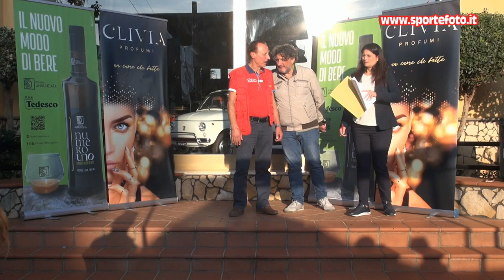Pasquale Pirozzolo - 6` Slalom Citta` di Oppido Mamertina (RC) 16-10-22